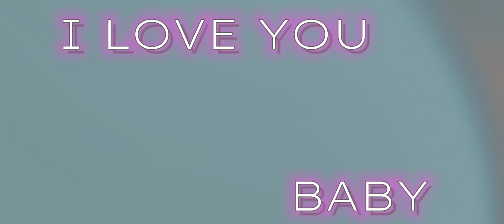Tanjiro x Kanao edit || ily || 500subs special || KNY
OMG I LOVE THIS SMMM ALSO TYSM FOR 500 GUYS!!💓💓